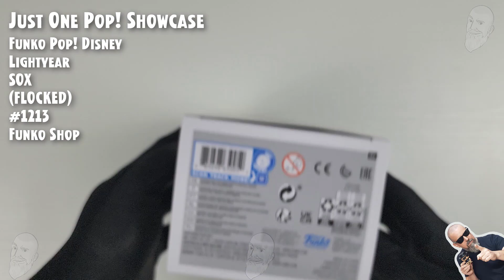Funko Pop Lightyear - Sox (Flocked) - 1213 - Funko Shop // Just One Pop Showcase